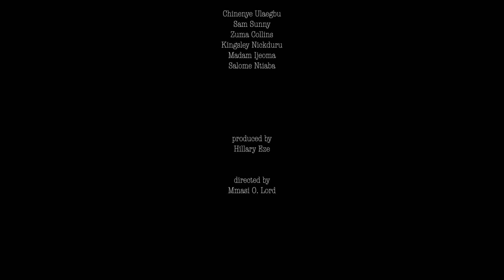STAY WITH ME ( You took My Heart Away ) - SAM SUNNY, CHINENYE ULAEGBU 2023 LATEST ROMANTIC MOVIE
2023 EXCLUSIVE NOLLYWOOD MOVIES